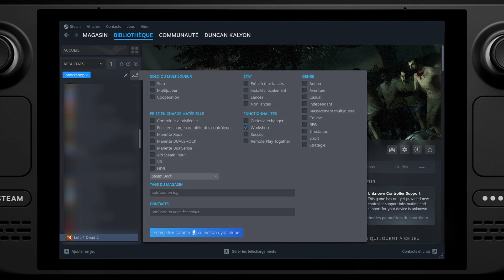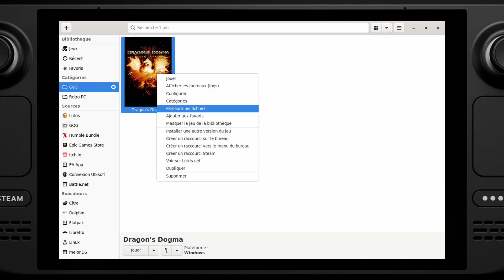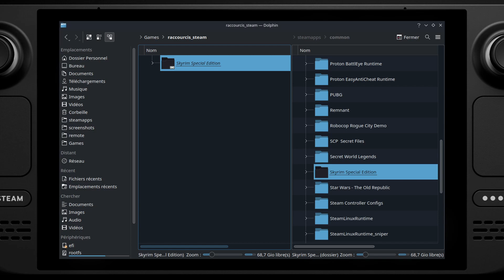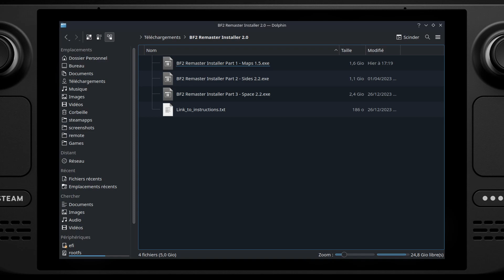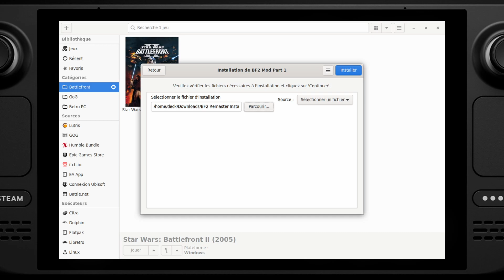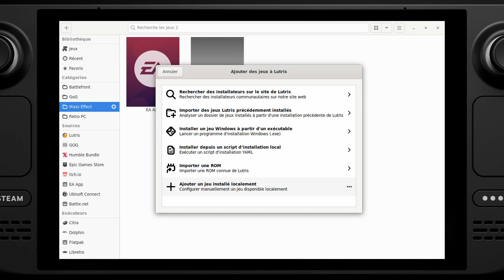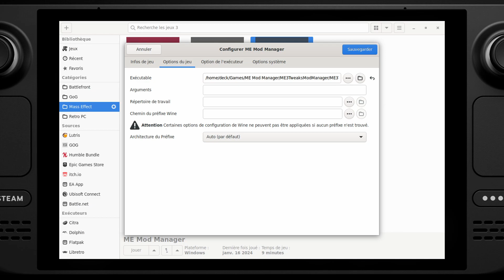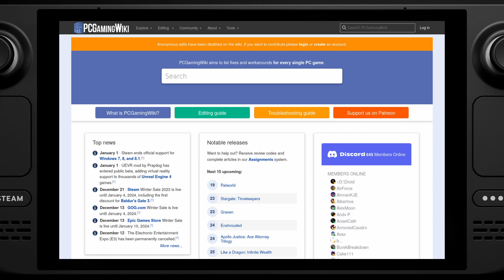[Steam Deck] Comment installer des mods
Bonjour et bienvenue pour ce nouveau guide dédié au Steam Deck, avec au programme aujourd’hui : comment installer des mods.

00:00 - Intro
00:59 - Méthode 1 : le Workshop (de Steam)
01:34 - Méthode 2 (et +) : Lutris
02:10 - Quelques astuces à connaître
02:21 - Les deux éléments indispensables
03:22 - Structure d'un jeu non-Steam
04:35 - L'explorateur Windows
06:21 - Méthode 3 : la copie de fichiers
07:03 - Méthode 4 : le fichier exécutable
08:07 - Exemple avec Battlefront II de 2005
10:45 - Méthode 5 : Logiciel dédié
11:14 - Exemple avec Mass Effect Legendary Edition
14:57 - Est-ce que ça fonctionne avec une carte SD ?
15:26 - Liens utiles
15:50 - This is the end